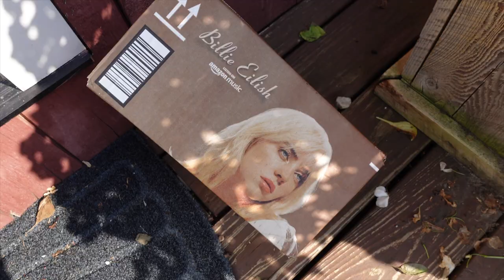trying not to stress about tour !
a week in my life ♡♡♡ :  thrifting, getting my hair done, rescuing cats, trying not to stress

all other music : splice